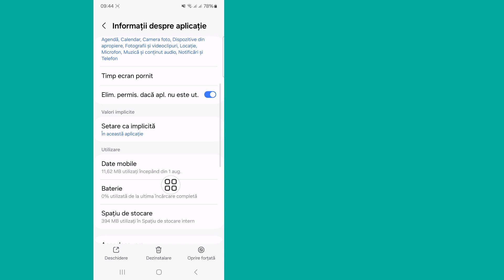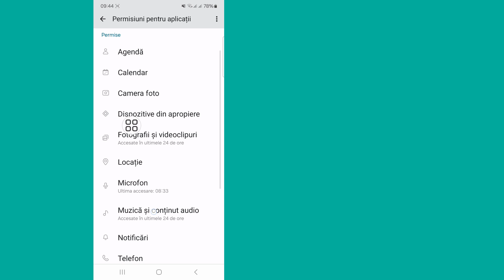Cum să remediați această persoană nu este disponibilă în cazul erorii Messenger ।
Această persoană nu este disponibilă pe Messenger...

Doriți să remediați această persoană nu este disponibilă din cauza erorii Messenger? Dacă da, acest videoclip este pentru tine. În acest videoclip, vă voi arăta cum să remediați această persoană care nu este disponibilă din cauza erorii Messenger. Voi arăta că cel mai bun proces pentru a remedia această persoană nu este disponibilă în cazul erorii Messenger. Așa că urmăriți în continuare videoclipul complet fără să omiteți pentru a ști cum să remediați această persoană nu este disponibilă din cauza erorii Messenger...

te rog nu uita sa lasi ABONAREA...

Alte întrebări înrudite:

această persoană nu este disponibilă pe messenger, dar poate vedea poza de profil
această persoană nu este disponibilă pentru problema messenger
de ce spune că această persoană este indisponibilă pe messenger, dar nu este blocată
această persoană nu este disponibilă pe messenger, dar încă prieteni
nu poate livra utilizatorul indisponibil pe messenger
Această persoană este indisponibilă pentru rezolvarea problemei erorilor de la messenger
Cum să remediați această persoană nu este disponibil pe messenger, dar nu este problema blocată
Cum să rezolvi această persoană nu este disponibil pentru problema messenger
Cum să remediați această persoană nu este disponibil pentru problema messenger
această persoană nu este disponibilă pe messenger Problem Solve
cum să remediați această persoană nu este disponibilă din cauza erorii de messenger
Problema Messenger

Vă rugăm să împărtășiți prietenilor dvs